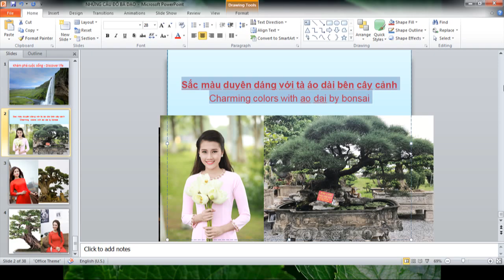Sắc màu duyên dáng với tà áo dài bên cây cảnh - Charming colors with ao dai by bonsai